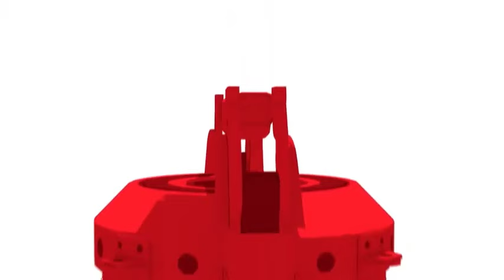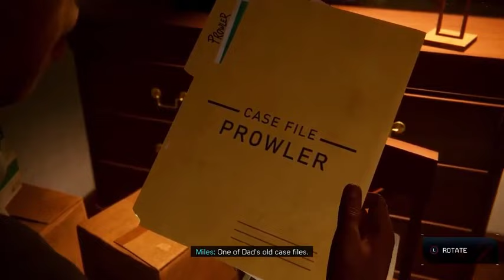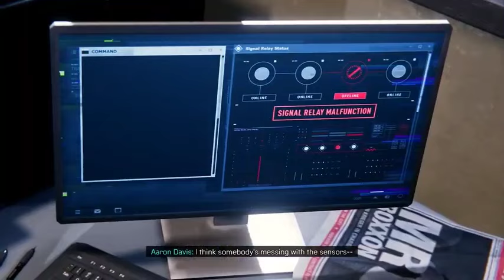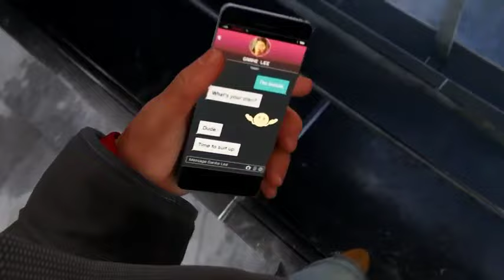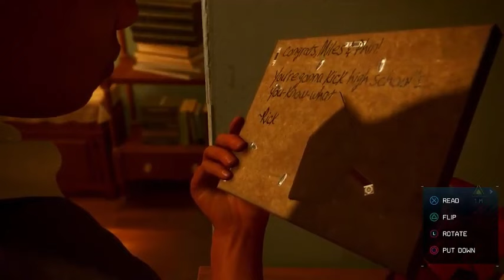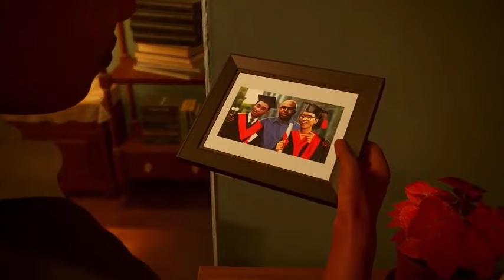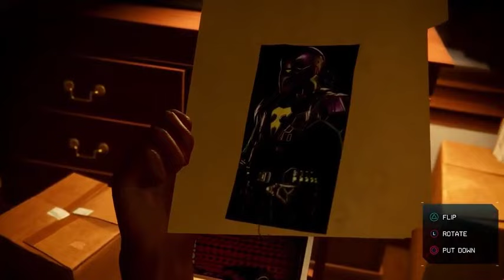What If Naruto Masters Ultra Instinct | MOVIE